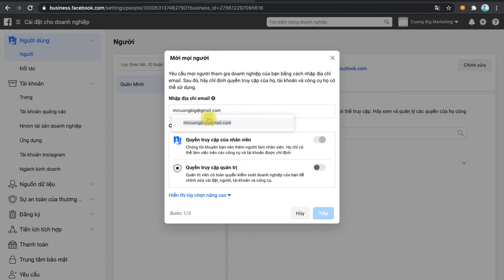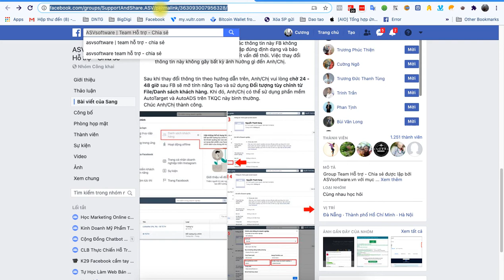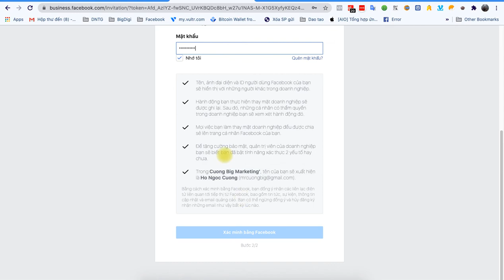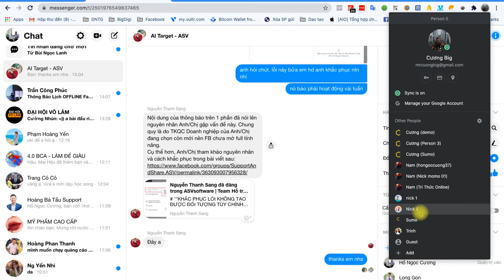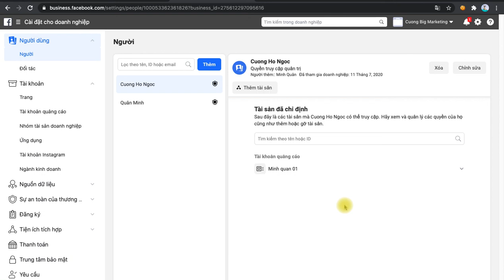Phân quyền , thêm , xóa người dùng trình quảng cáo doanh nghiệp Facebook